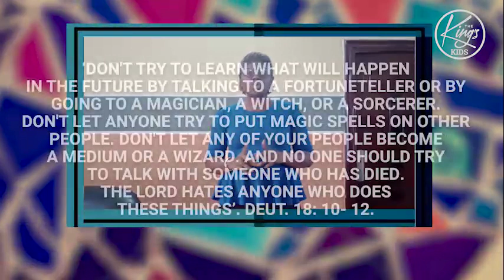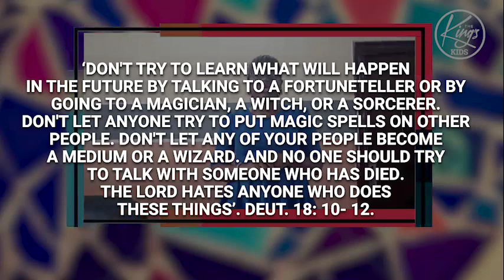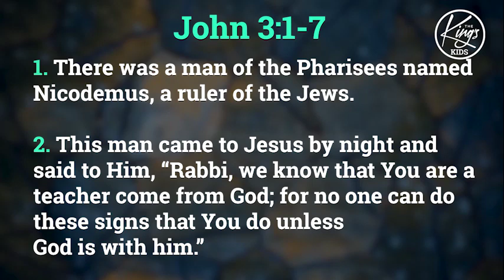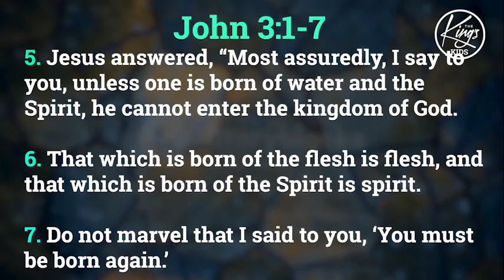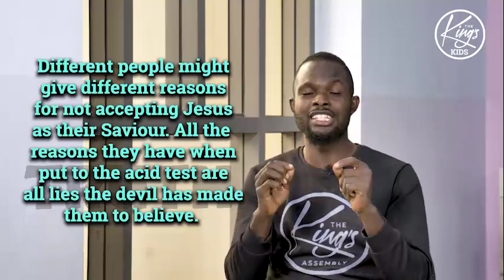Lessons for Teens (7th June 2020)